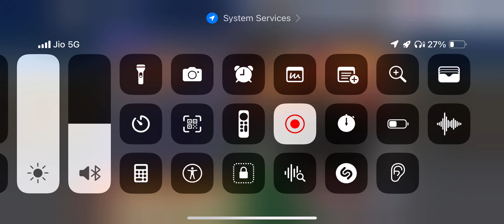8th Anniversary Senkaimon tower. Stage 41-45 clear